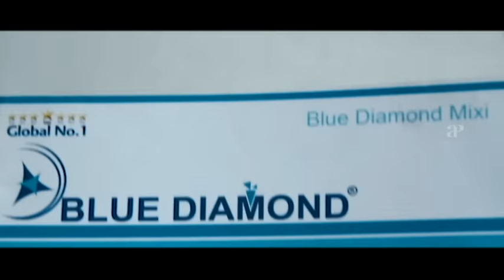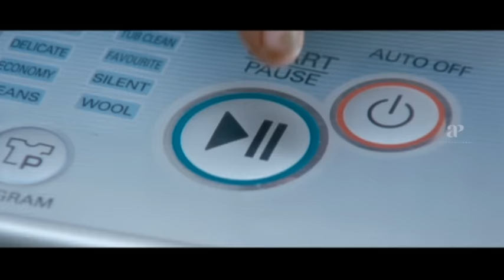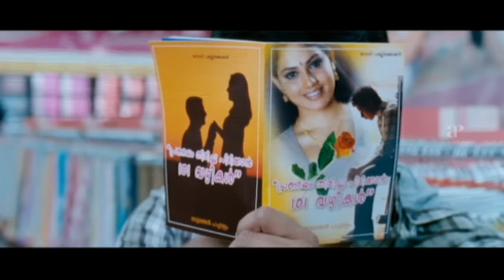Indrajith is a happy go lucky guy | Three Kings Movie Comedy Scenes | Jayasurya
Indrajith is a happy go lucky guy. Watch the fun and entertaining comedy scenes to make you laught out loud , from the movie threekings starring jayasurya kunchakooboban and indrajith.

Directed by : V. K. Prakash
Starring : Jayasurya , Kunchacko Boban , Indrajith , Samvrutha Sunil , Ann Augustine , Sandhya
Cinematography : Venu